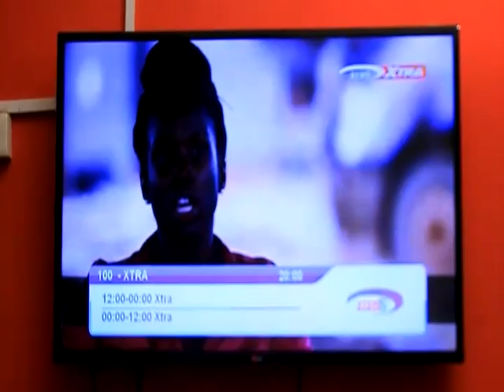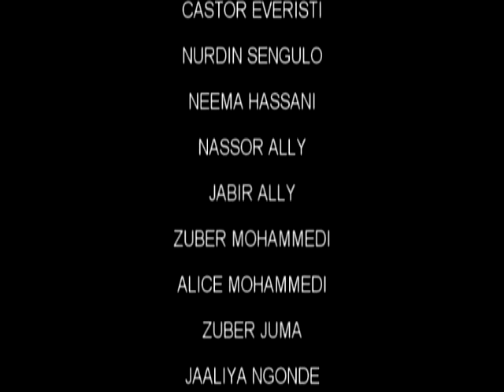Wali Mwengu Part 2 - Castor Everisti, Nurdin Sengulo, Neema Hassani (Offical Bongo Movie)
Wali Mwengu Part 2 - Castor Everisti, Nurdin Sengulo, Neema Hassani, Naassor Ally, Jabir Ally, Zuber Mohammedi (Offical Bongo Movie)